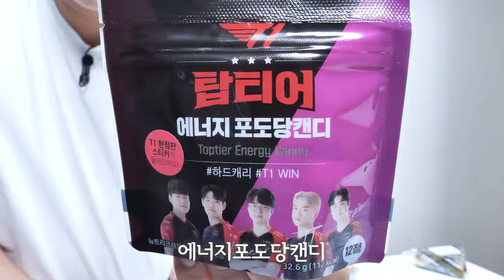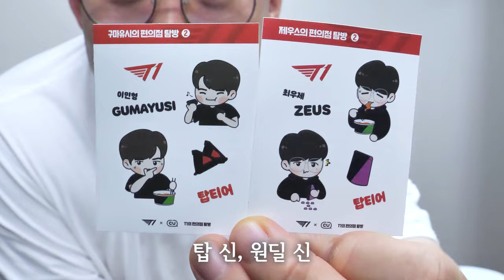T1의 준우승과 DRX 우승을 축하합니다. 탑티어 리뷰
CU 편의점 탑티어 청양고추볶음면
고기고추장 철판 볶음밥 리뷰